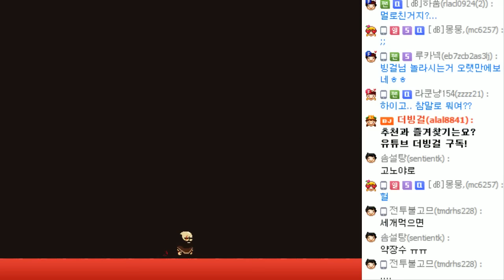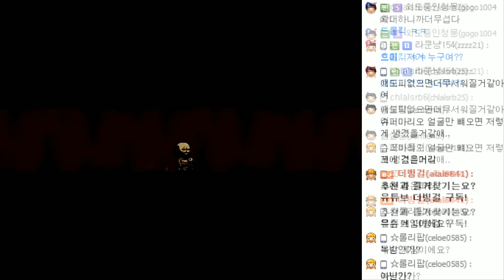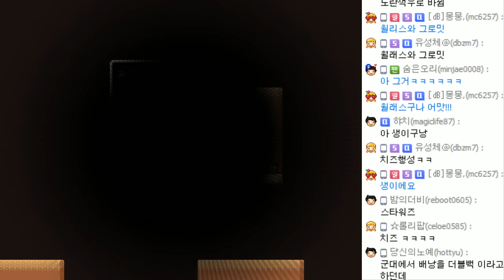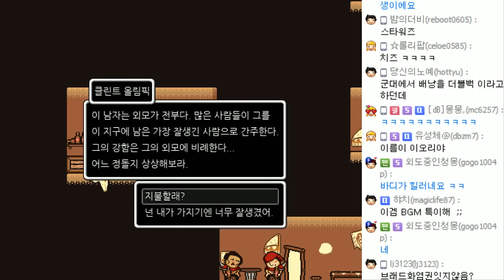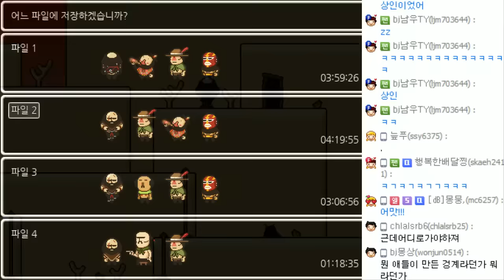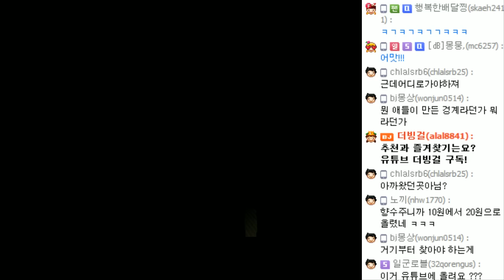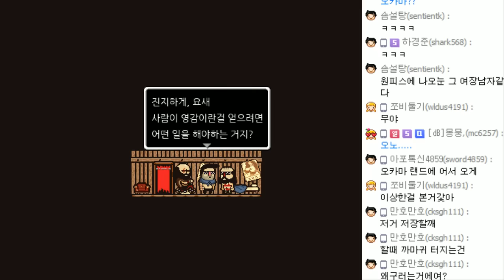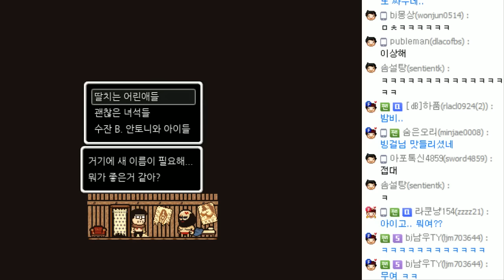더빙걸 스팀 RPG게임 리사 더 페인풀(LISA : The Painful) 8화